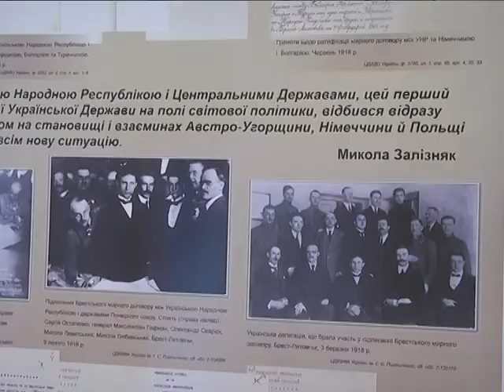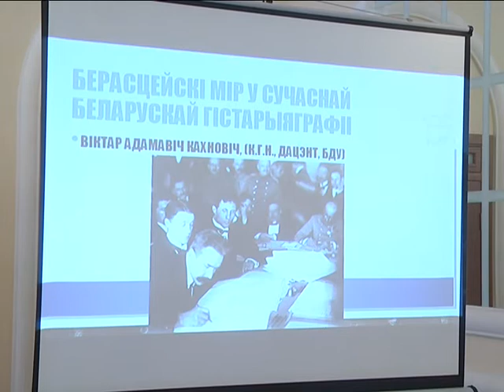2018-02-09 г. Брест. Научно-практическая конференция «Брестский мир». Новости на Буг-ТВ.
В тысячелетней истории города над Бугом немало интересных страниц. Одна их них – столетней давности – вошла практически во все европейские учебники истории. В феврале и марте 1918 года в городе над Бугом разворачивались поистине драматические события, которые впоследствии получили название «Брестский мир». К столетнему юбилею подписания важного исторического документа в Бресте прошла научно-практическая конференция с участием научных и дипломатических кругов представителей Украины и Беларуси.